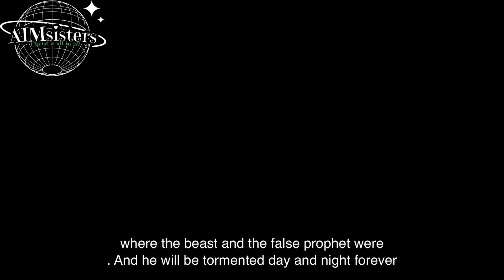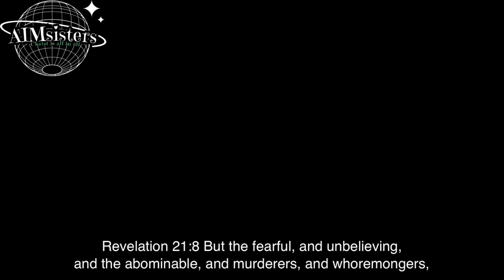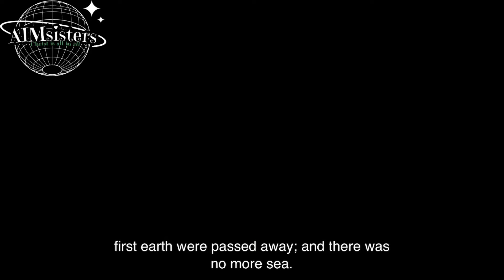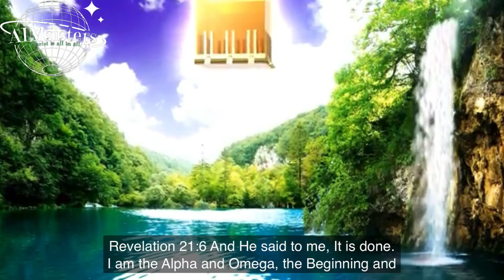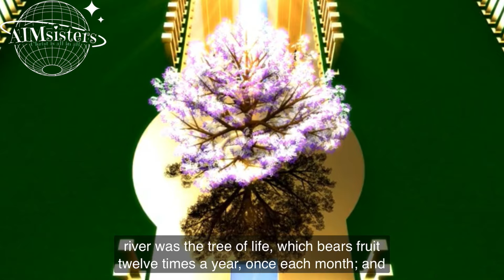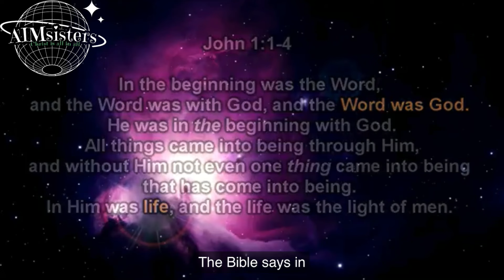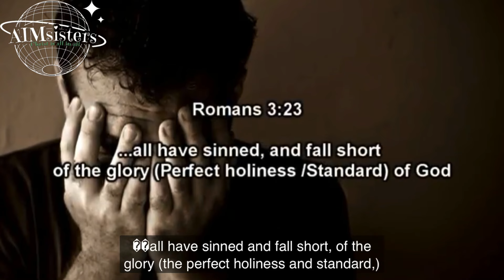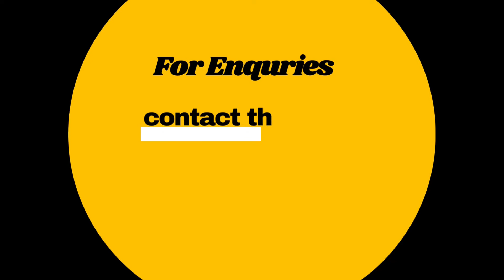Egaluko etiyali lyOmuwa noshilongo Jerusalema/the second coming of Christ and New Jerusalem